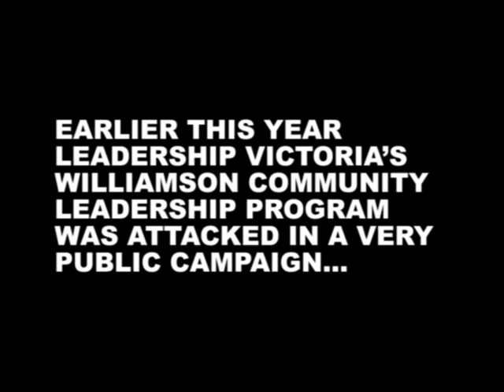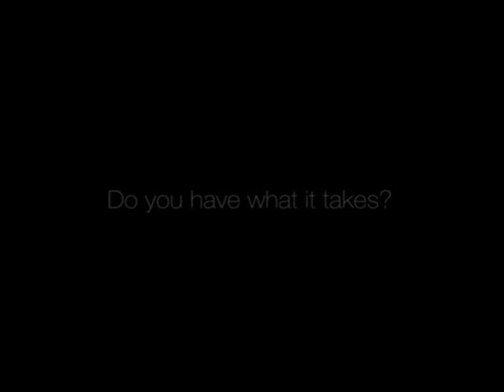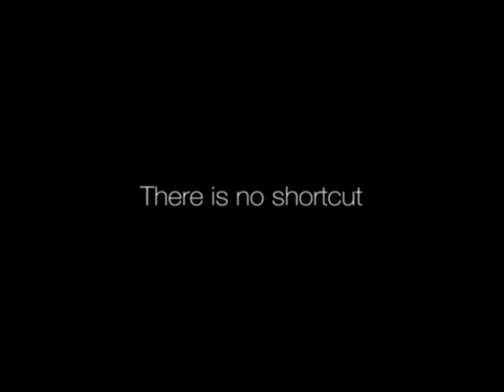Leadership Victoria Promo